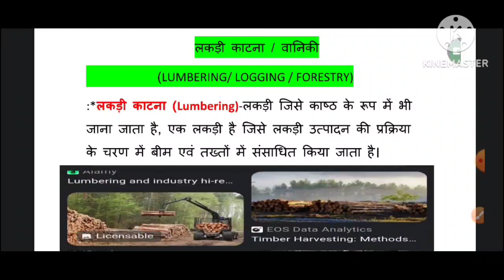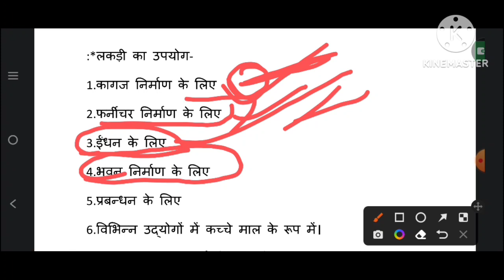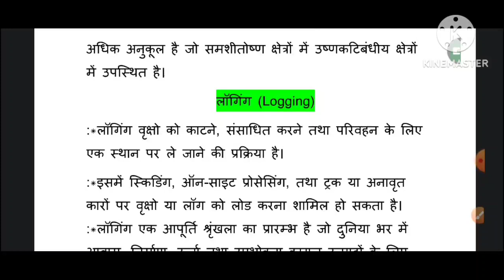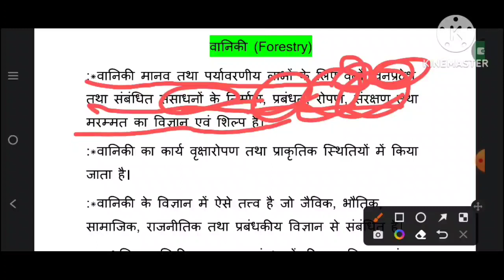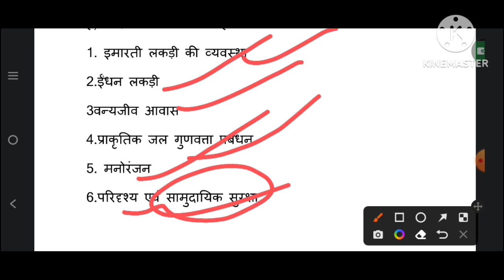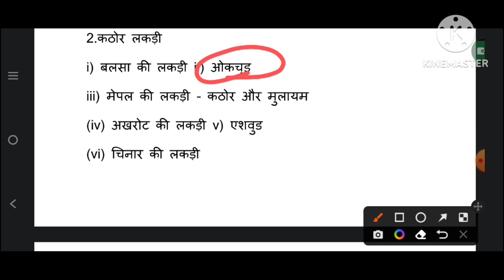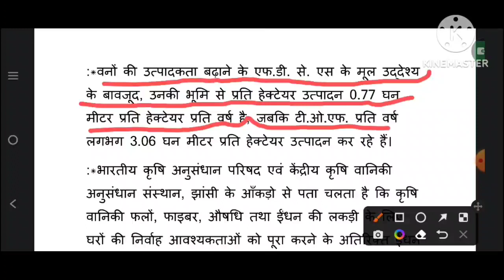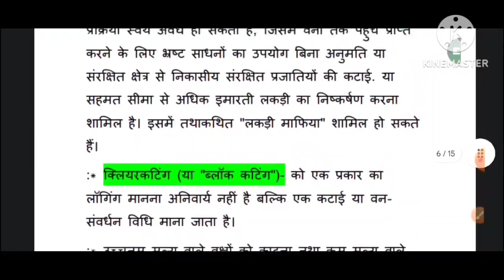Lumbering/Logging/Forestry(लकड़ी काटना और वानिकी),By-Prem Narayan(Asst.Prof.),Part-5(Lecture-5)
umbering/Logging/Forestry(लकड़ी काटना और वानिकी)
umbering/Logging/Forestry
(लकड़ी काटना और वानिकी)
भारत मे वानिकी
Forestry in india